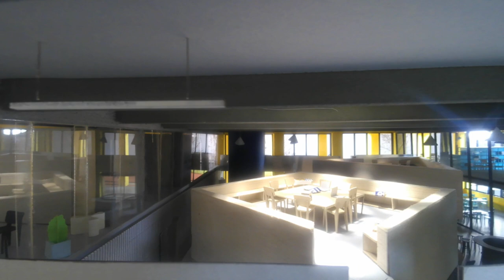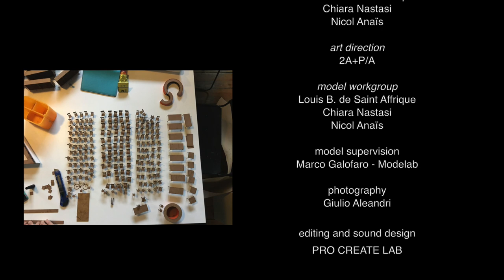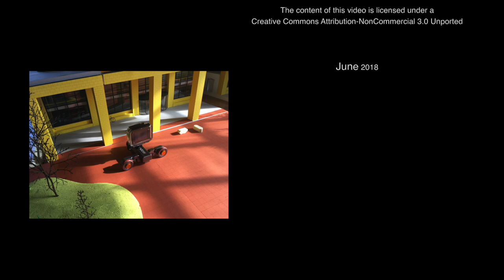New Library in Lorenteggio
Short movie about our project for the New Library of Lorenteggio in Milan. Competition 3rd prize.